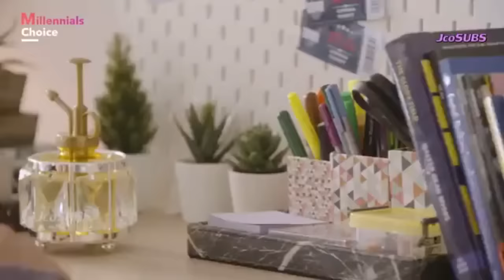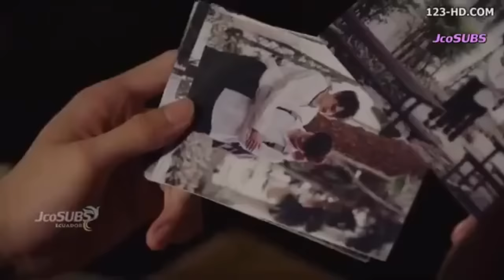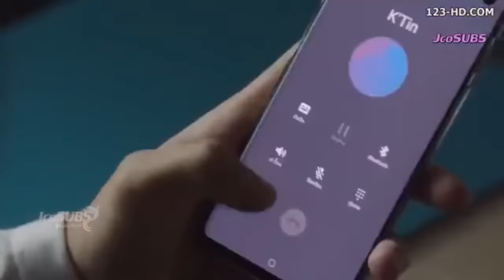History TulHin [sub español]